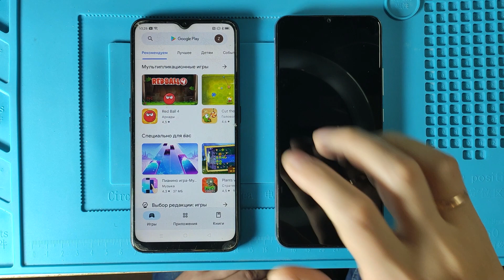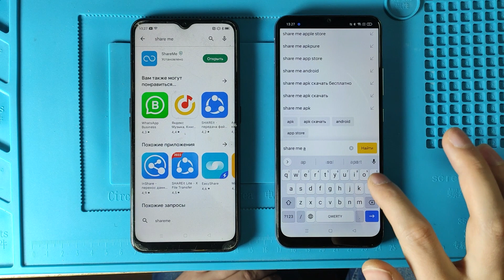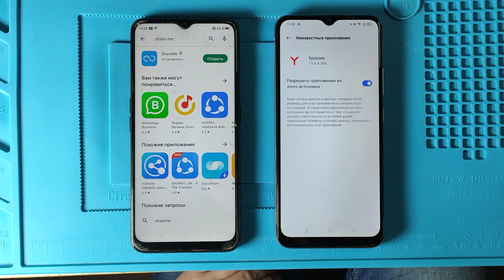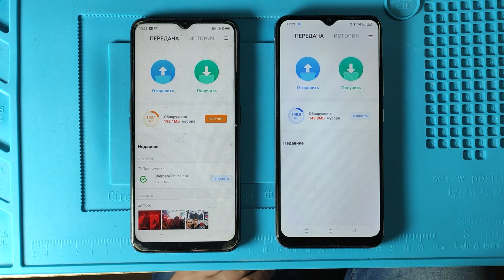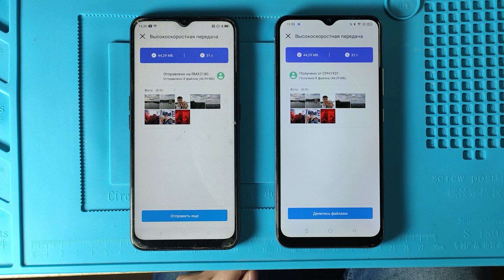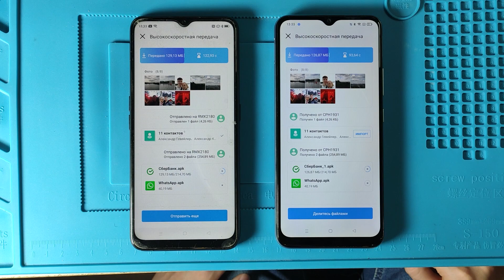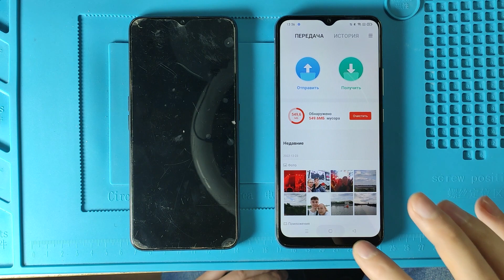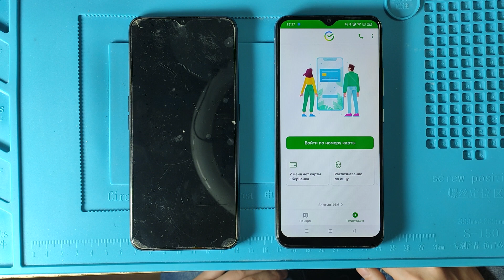Перенос данных с андроид на андроид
Привет, друзья! В этом видео я покажу вам ещё один способ перенести контакты, фото, видео, приложения со старого android смартфона на новый с помощью приложения share me.
Этот способ подойдёт тем, кто не помнит пароль от гугл аккаунта. ещё одно достоинство этого способа - нет ограничения по объему данных. третье достоинство - данные переносятся с телефона на телефон, минуя сервер, что в несколько раз сокращает время переноса.
Логины и пароли от приложений не переносятся, их нужно вводить вручную, это такая защита от кражи ваших учётных записей.
Не имеет значения где стоит симкарта.
Симкарта никак не участвует в процессе переноса данных.
 Если на новом смартфоне не появляется qr код - значит приложению не предоставили некоторые разрешения. зайдите в настройки телефона, найдите пункт Разрешения для приложений и дайте приложению shareme все разрешения.
Если прогресс передачи файлов завис в самом начале и не движется, значит вы пытаетесь передать слишком много файлов. Выделите меньше файлов и попробуйте снова.

В связи с блокировкой whatsapp на территории РФ перестают приходить коды активации через смс, поэтому привяжите электронную почту к вашему аккаунту whatsapp.
По той же причине не переносится переписка whatsapp ни через гугл диск ни напрямую с телефона на телефон, используйте впн.
Ещё иногда помогает изменение языка приложения, например на английский язык.